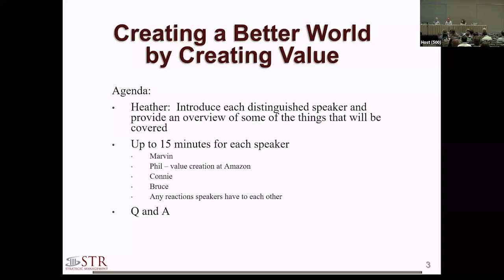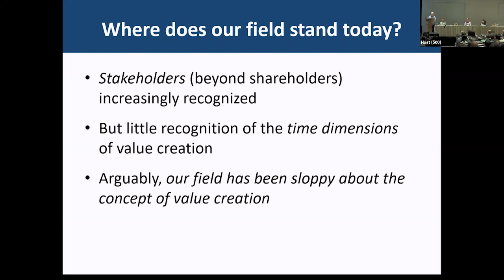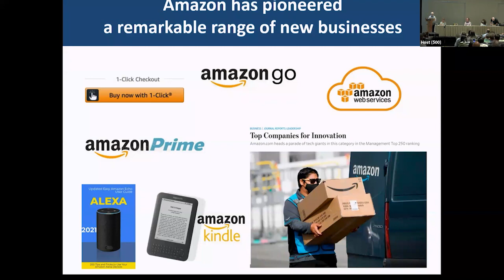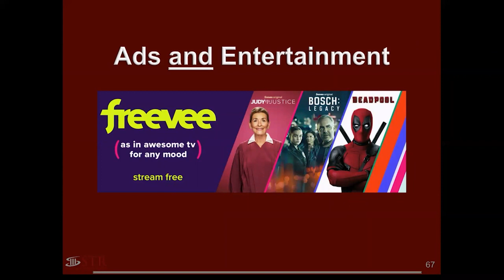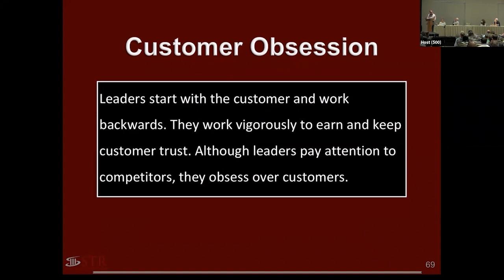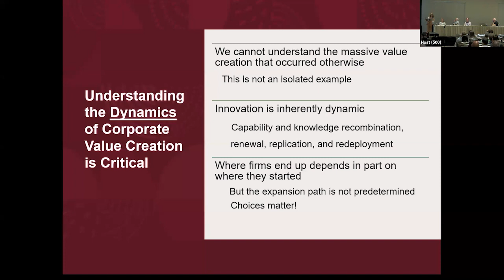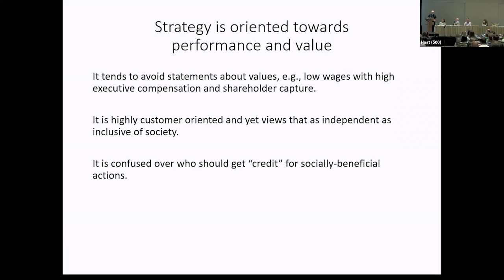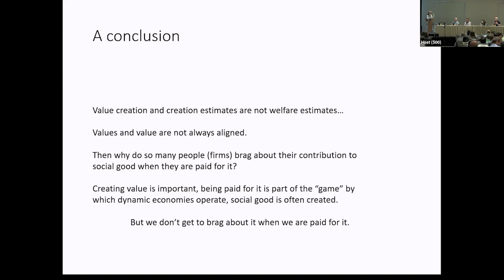STR Plenary Session at AOM Annual Conference 2022